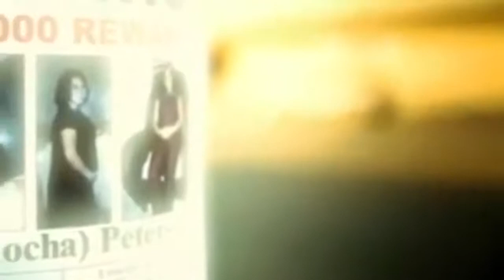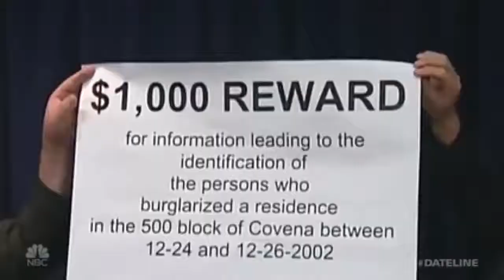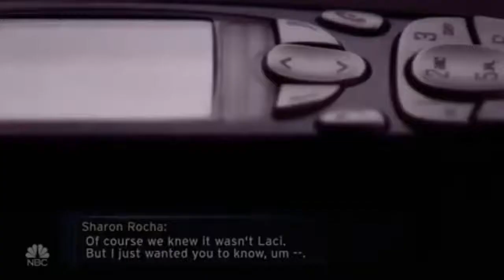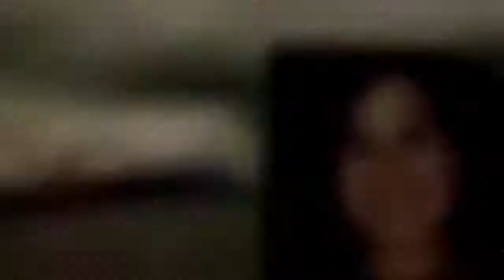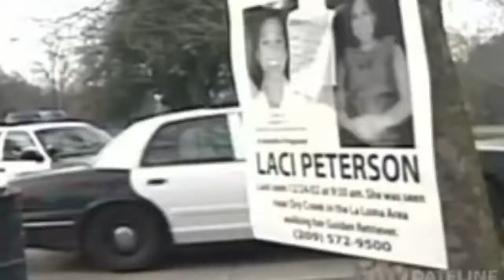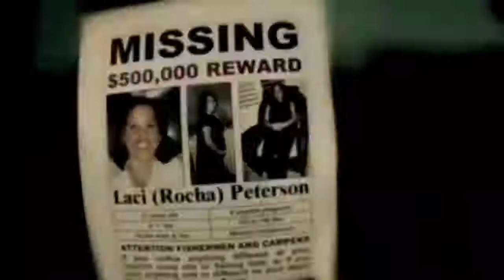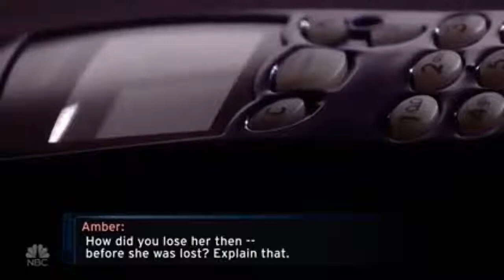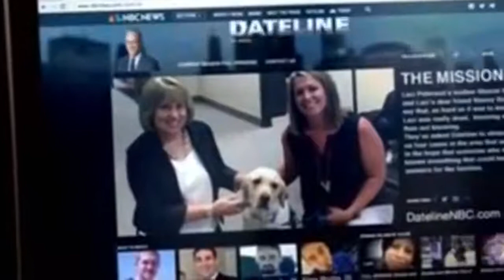The Case of Laci Peterson | A Dateline Documentary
documentary now,
documentary bbc,
documentary history,
documentary music,
documentary crime,
documentary movies,
documentary song,
documentary space,
documentary animals,
documentaries,
documentary now co op,
documentary about,
documentary africa,
documentary art,
documentary america,
documentary amazon,
documentary airplane,
documentary about dinosaurs